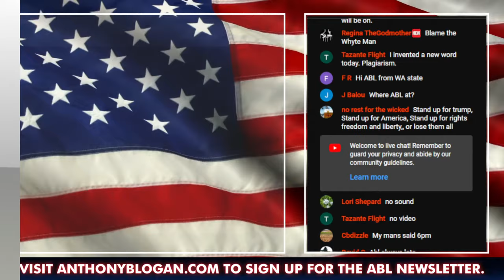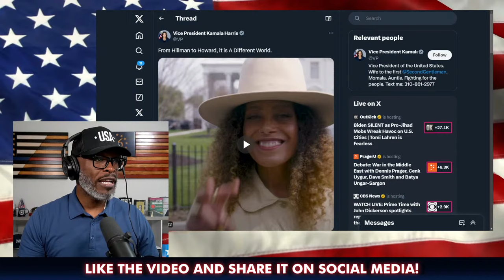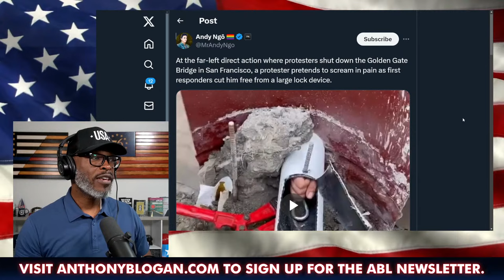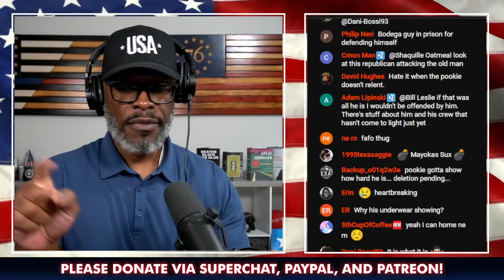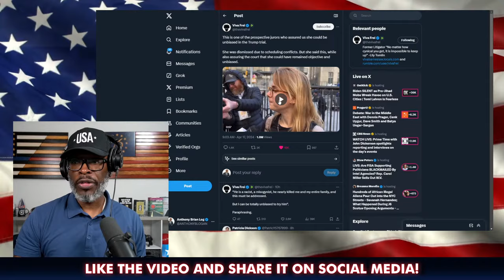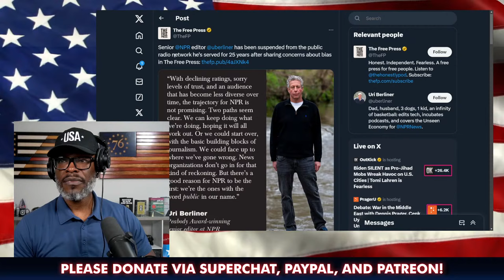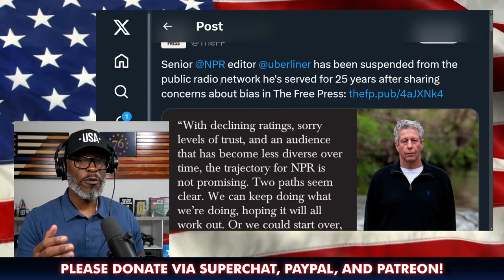🔴 ABL LIVE: Trump NYC Trial, Dubai Flooding, Tax Day Drama, Pastor Rebukes Stripper, and more!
On tonight's episode of ABL Live, we're talking about a few issues, including Donald Trump's New York City trial regarding the Stormy Daniels "hush money" situation, biblical floods affecting Dubai after cloud seeding, Tax Day drama impacting Atlanta, Houston, and other locations nationwide, Pastor Mark Driscoll rebuking John Lindell for a male stripper performing at the Stronger Men's Christian Conference in Missouri, Trump's visit to a NYC bodega after the second day of his trial, FBI opening a criminal investigation into the collapse of the Francis Scott Key Bridge, the elderly man shooting an uber driver in Ohio after they were both apparently victims of phone scammers, and much more!